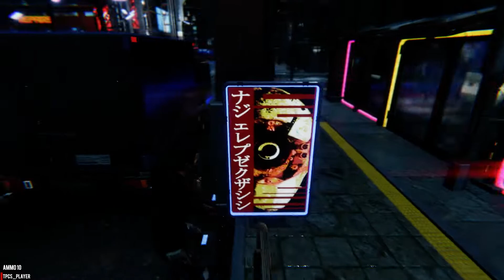INTERSTELLAR PRIME Ground Combat system test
We've upgraded our system to work with the latest and the greatest Unity engine has to offer. Will be shipping this quick 3rd person shooter demo to our backers soon!